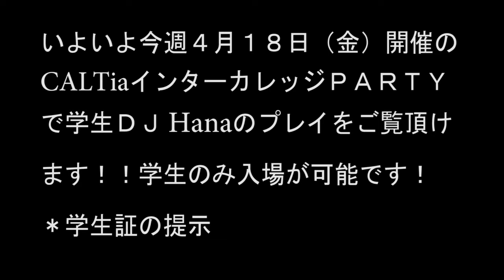カルチア学生キャンパス でDJ初参戦のHanaちゃんが技術講習＆特訓！！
４月１８日（金）19:00～カルチアは大分学生社交場！企画でございます！！学生オペラにダンス、アートブース、Girls DJと盛り沢山のショーを開催いたします。いよいよ学生達による学生達のためのカルチア大分学生社交場がスタートいたします！映像は今回DJに初参戦するHanaちゃんの初練習風景です。（カルチア大分駅前キャンパス内にて撮影）